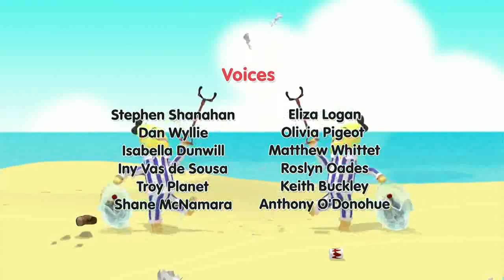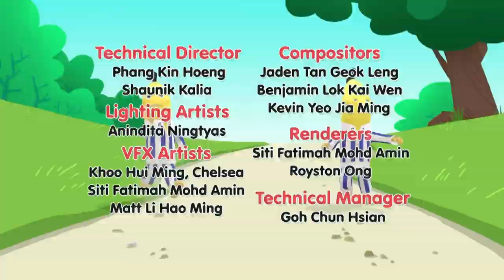Gone Fishing | Cartoons for kids | Bananas In Pyjamas